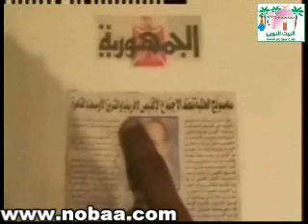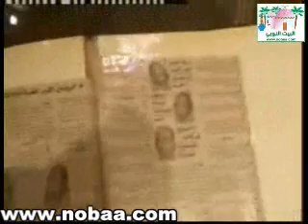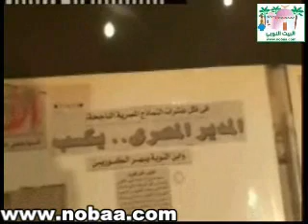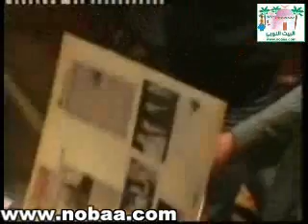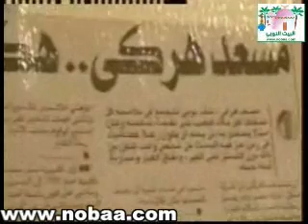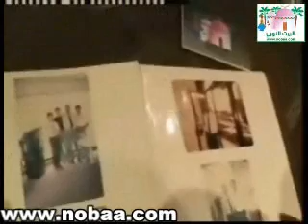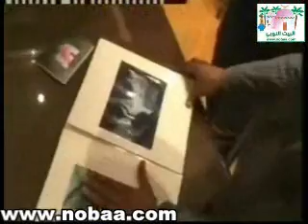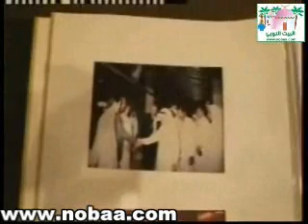مسعد هركي 7